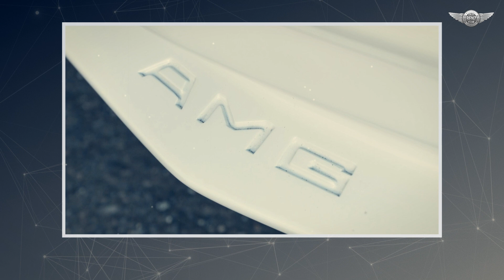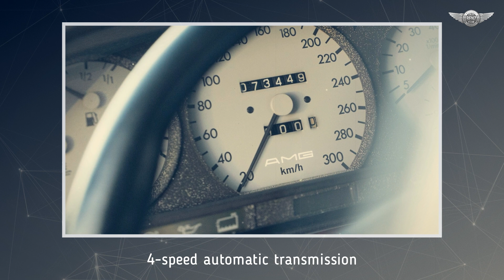c126 Mercedes-Benz 560 SEC 6.0 AMG Wide-Body very rare coupe S class 1986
AMG was founded in 1967 by former Daimler-Benz engineers Hans Werner Aufrecht and Erhard Melcher. Before becoming Mercedes-Benz's court tuning atelier, they produced a huge number of unique cars. For example, this Mercedes-Benz 560 SEC AMG 6.0 "Wide-Body" with an engine of almost 400 hp, acceleration to 100 km/h in less than 6 seconds, and a top speed of 285 km/h. The V8 engine has been completely rebuilt, using new heads of its own design with 32 valves. These allowed an increase in displacement from 5.6 to 6 liters. The modified V8 produced twice the mid-range torque of the original 5.6-liter engine. The changes did not end in the engine compartment. The AMG team fine-tuned the suspension with stiffer springs and shock absorbers, and the disc brakes were replaced with more efficient ones. But the most noticeable change in the 560 SEC AMG 6.0 is undoubtedly the body kit. The muscular wheel arches allowed for wider wheels and tires, making the coupe's appearance incredibly masculine.